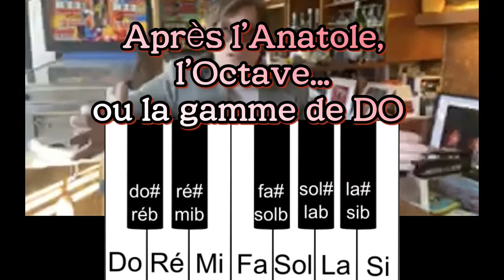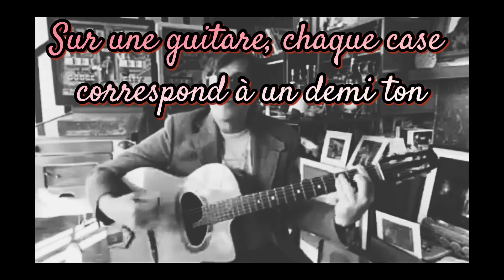Thomas Dutronc Tuto confiné 6bis LES BARRÉS, LES GAMMES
TUTO6 GAMME BARRES